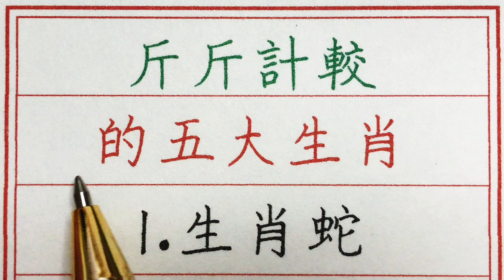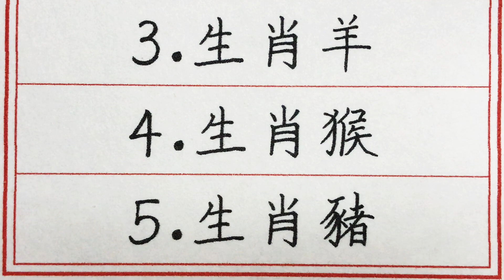老人言：斤斤計較的五大生肖